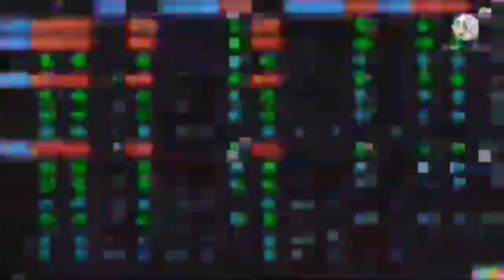William Counting to ABSOLUTELY ETERNAL [8x Speed]